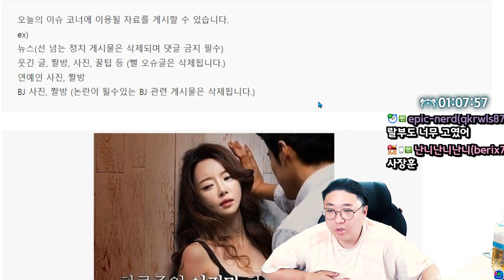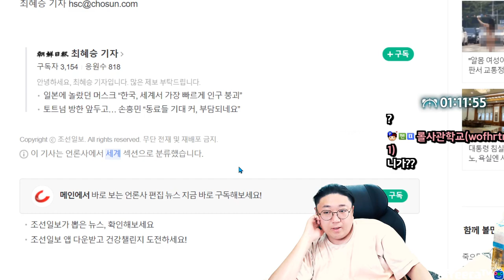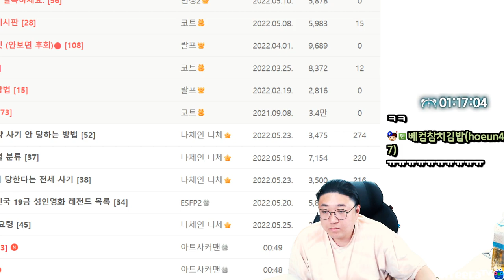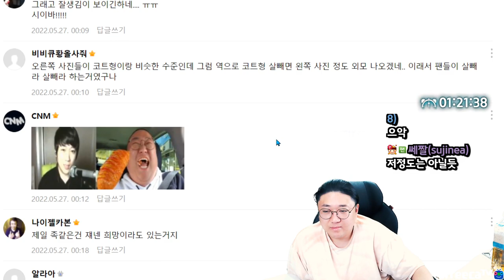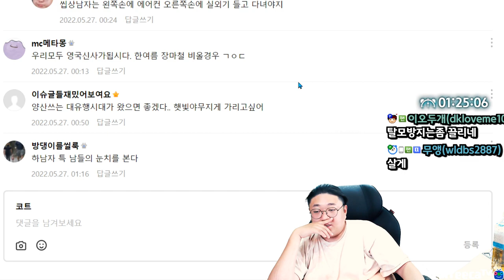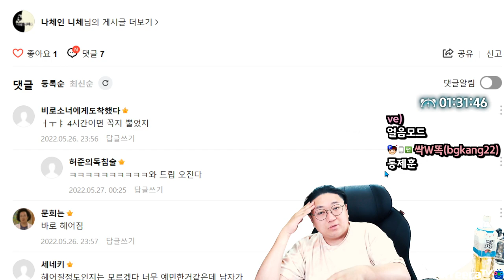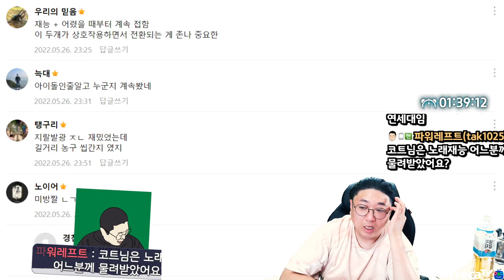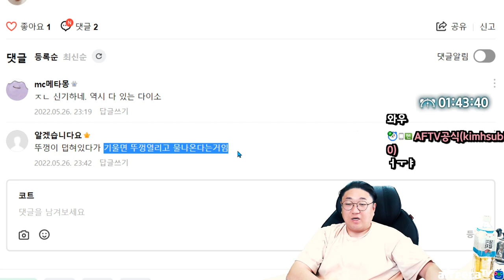헤어진다 vs 안헤어진다 (22.05.26-1)